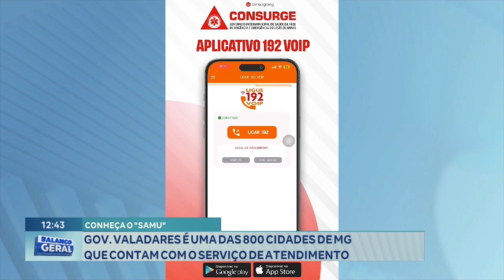Conheça o SAMU: Gov. Valadares é uma das 800 Cidades de MG que Contam com o Serviço de Atendimento.